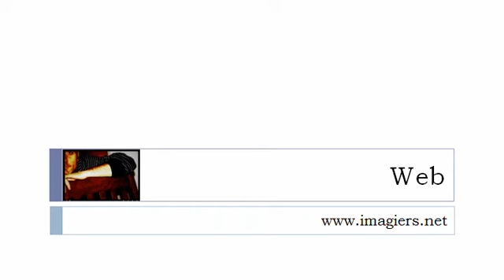フランス語レッスン = 母音を発見